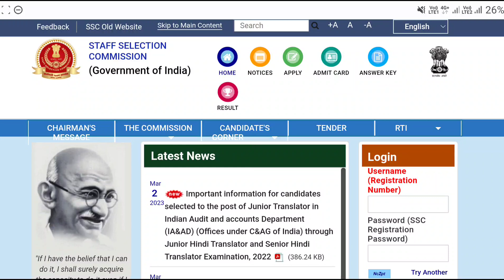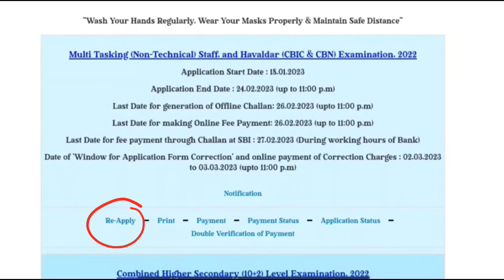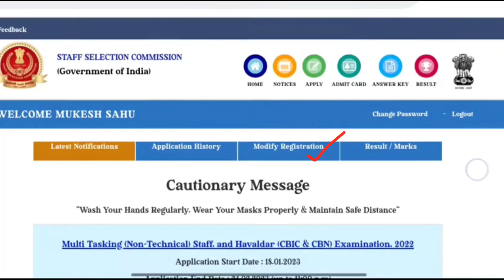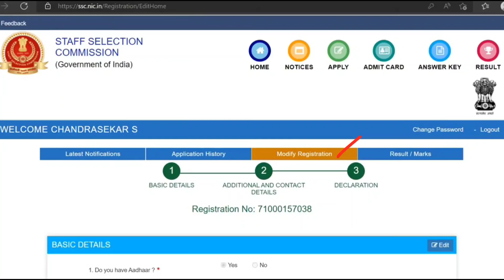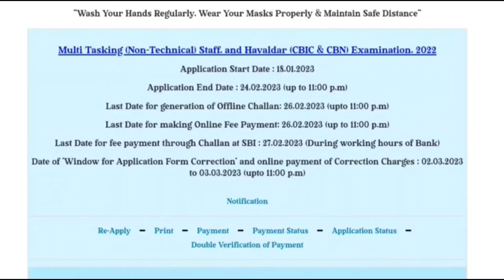SSC MTS అభ్యర్థులకు Big Alert || SSC MTS Latest Official Update || SSC MTS Application Edit 2023